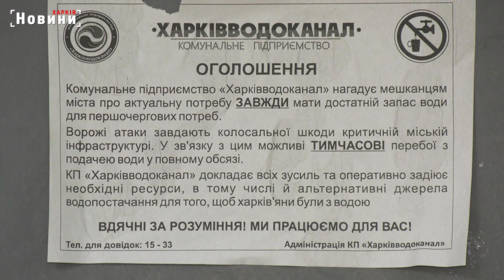Ремонт мереж холодної води та підготовка до опалювального сезону: робота комунальників у Харкові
Харківські комунальники регулярно працюють над тим, що у містян було стабільне холодне водопостачання. Та окрім цього, кажуть, вже починають готуватись до майбутнього опалювального сезону. Де тривають роботи – у нашому сюжеті.